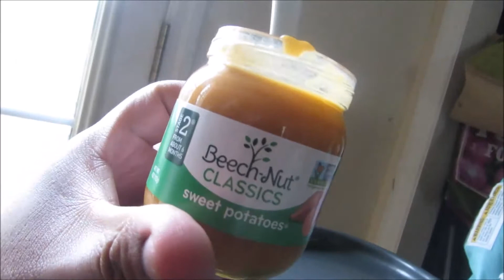Intense Cleaning Day (Day 364, Vlog 324)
Thumbs up for Charlie's Intro!